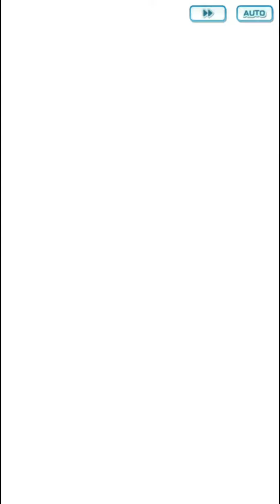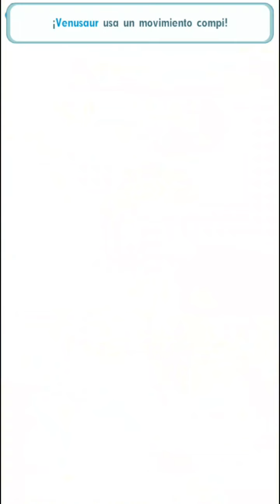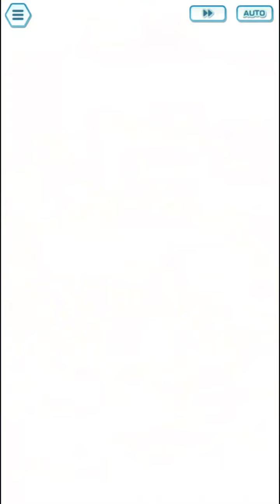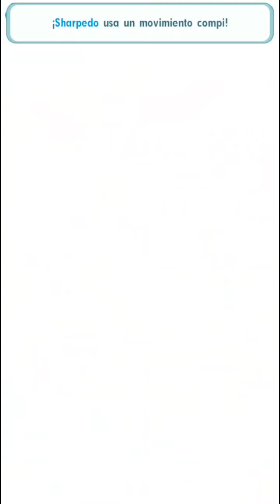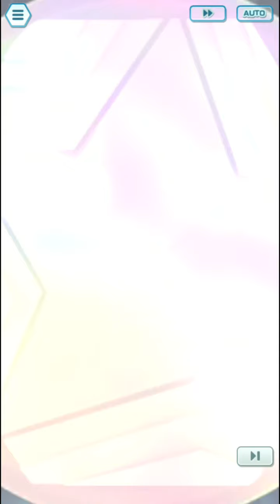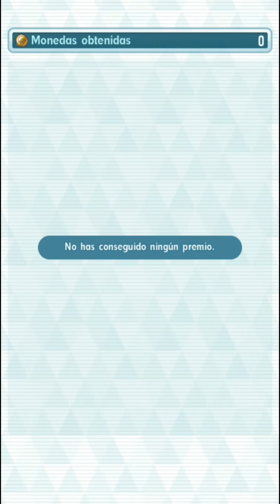VS. Teselia (Modo Élite) | Combates de Campeones (12 - 18 de Abril) | Pokémon Masters EX